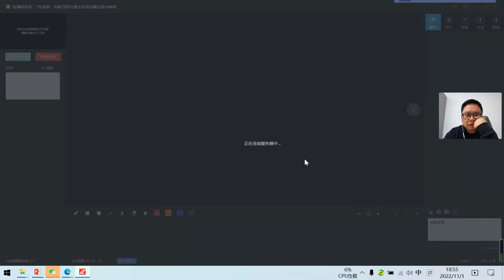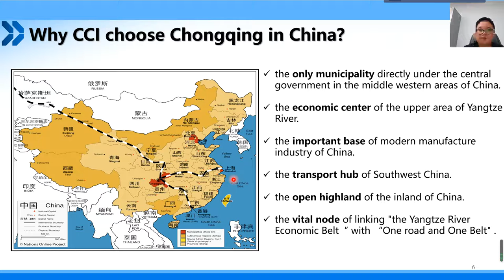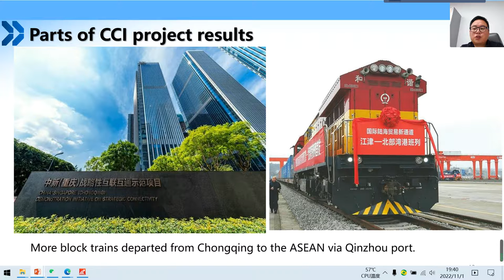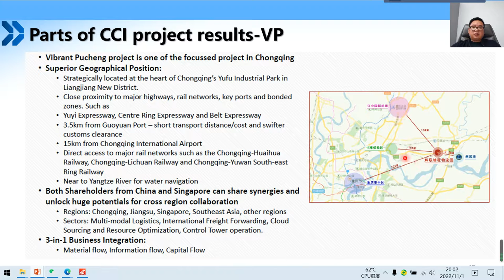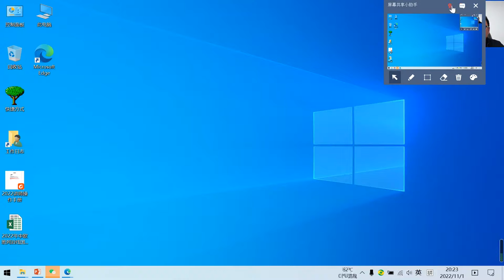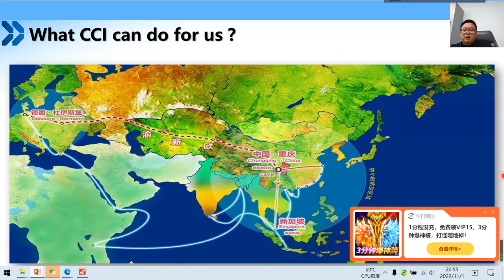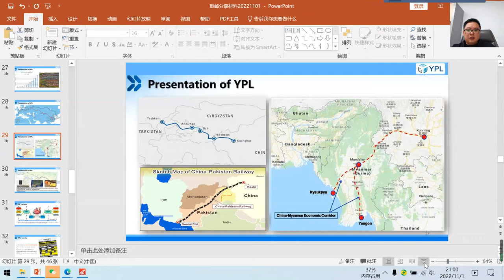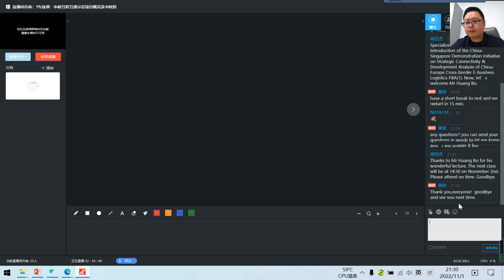#12-Chongqing 2022: Huang Bo-Brief Introduction of the China Singapore Demonstration Initiative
Chongqing University - Postal and Telecommunication School
Silk Road ICT Advanced Workshop
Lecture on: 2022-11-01